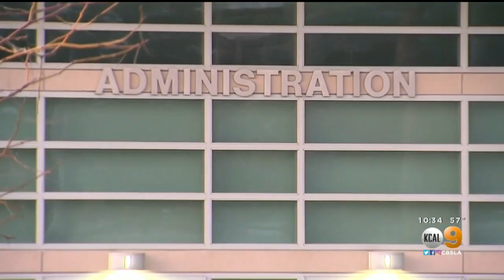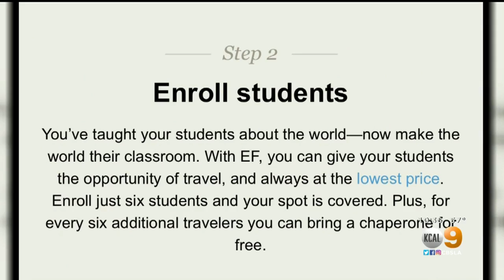Parents Concerned Over Trip To Japan Planned By Grand Terrace High School Teachers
Haroon Massey said he was upset that the school has not outright canceled the trip amid the rapidly evolving situation with the coronavirus.